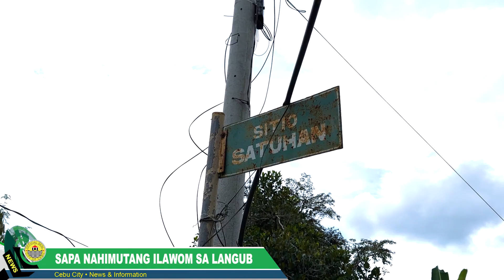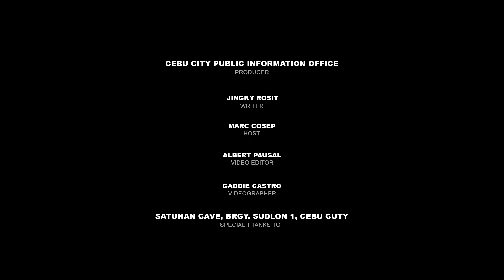SAPA NAHIMUTANG ILAWOM SA LANGUB